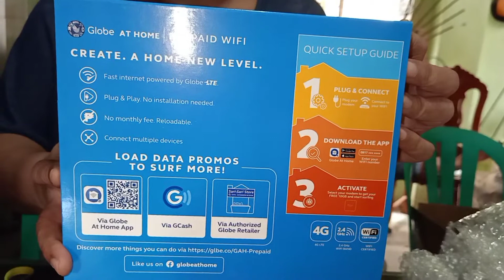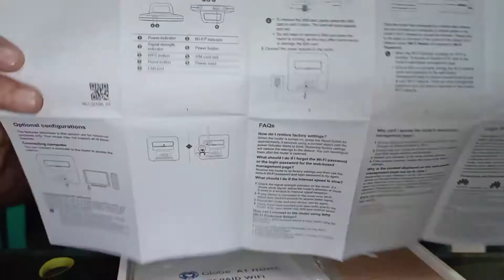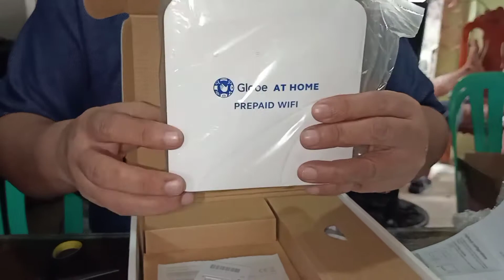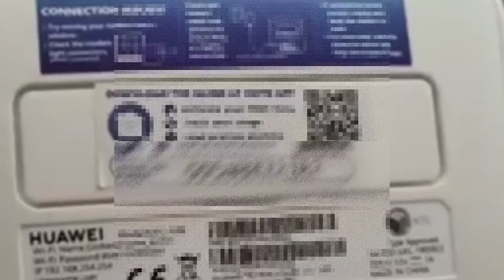GLOBE At Home Prepaid WiFi - Unboxing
Globe At Home Prepaid WiFi